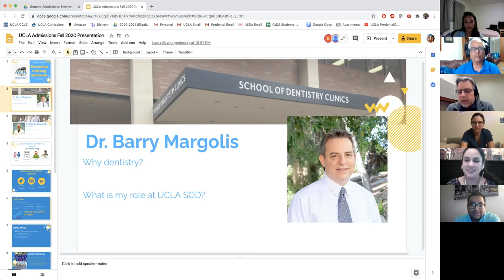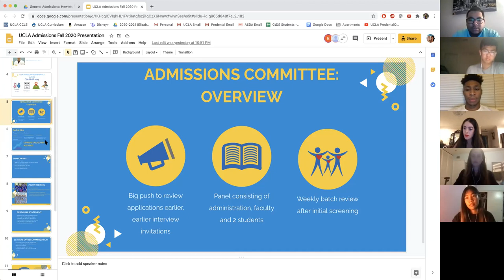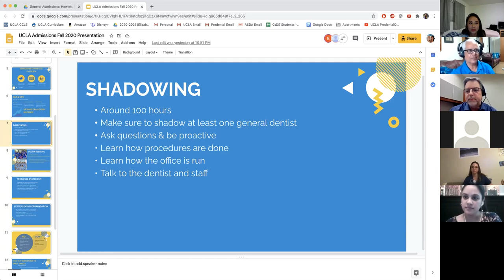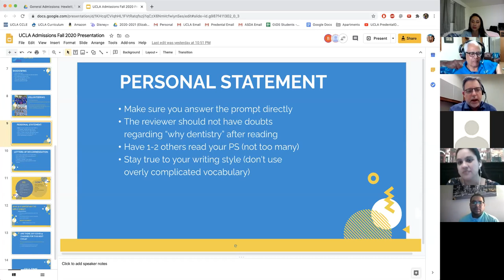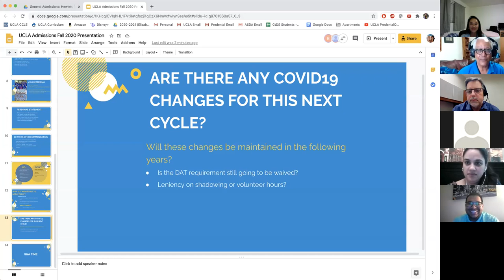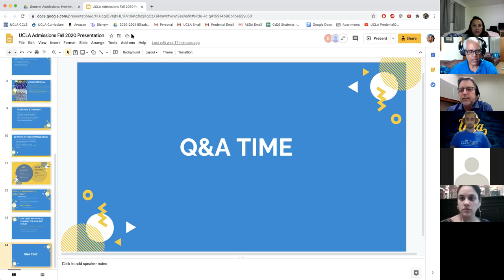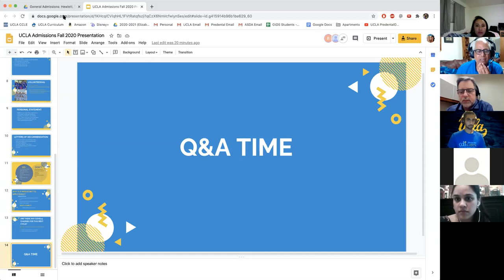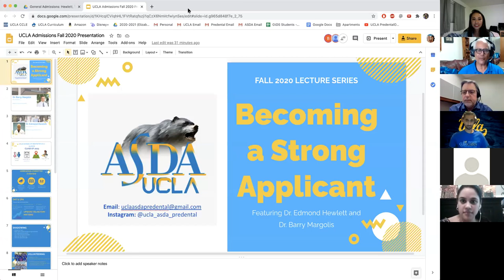October Lecture Series: Becoming a Strong Applicant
Dr. Margolis and Dr. Hewlett present on General Admissions at UCLA for Pre-Dental students on October 7th, 2020. We want to say thank you to them for sharing their wisdom and advice to the next generation of dental students, and for helping them on their journey to get to UCLA SOD!